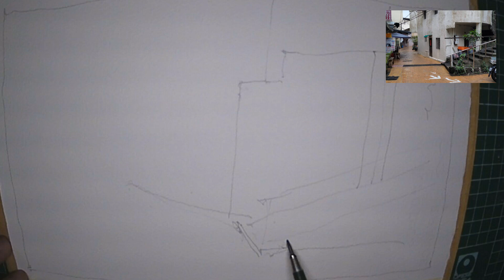我的水彩日記 小巷